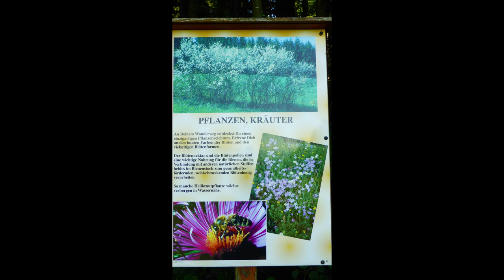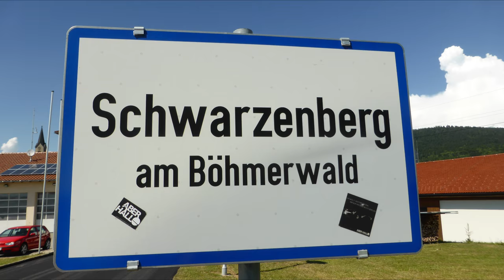Böhmerwald Rundweg Tag 5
6.Juli 2017, mit der 5. Etappe verlassen wir die Gegend um Peilstein und Niederkraml.
21 Km bis Schwarzenberg liegen heute vor uns. Wir laufen wieder ein gutens Stück durch den Wald, was bei den heutigen Temperaturen sehr willkommen ist. Was sich aber bald ändern sollte.
Nein keine Schlechtwetterfront zieht auf, eher warm bis sehr warm.